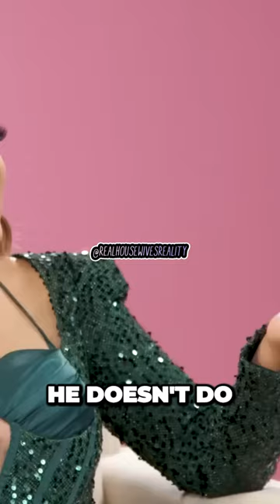Protecting Careers The Importance of Respecting Professional Boundaries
We take a look back at statements made by Kandi Burruss, Drew Sidora and LaToya Ali as Kandi reveals the full story about Drew and LaToya's "kiss." Marlo Hampton wonders if Drew influenced Ralph Pittman to confront her. Also, Sanya Richards-Ross tries to let go of her selfish athlete mode. Watch new episodes of RHOA, Sundays at 8/7c on Bravo and streaming next day on Peacock.